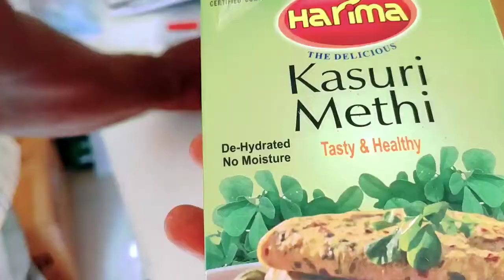வெளிநாட்டுக்கு அனுப்பிய பலகாரங்கள்/Snacks recipes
Snacks recipes

Title : Background music by my son : Nitish Raju